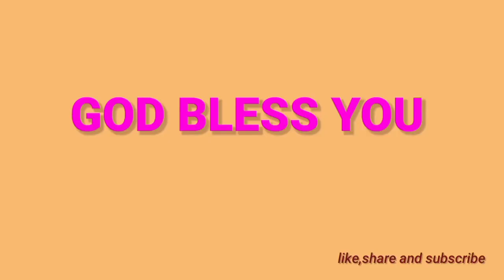ఇంపైన ప్రార్ధన (Anudhina Daiva Krupa 4-4-2023)sis R Mercy Prabhu.